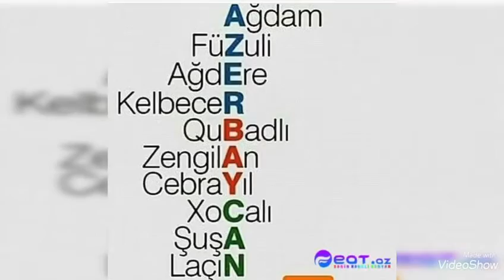ŞƏHİDLƏR ÖLMƏZ VƏTƏN BÖLÜNMƏZ